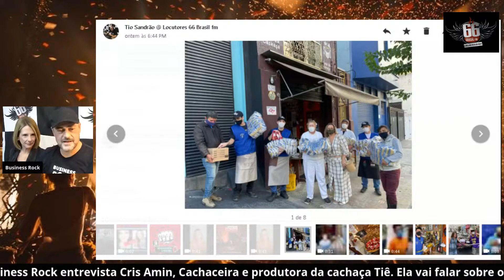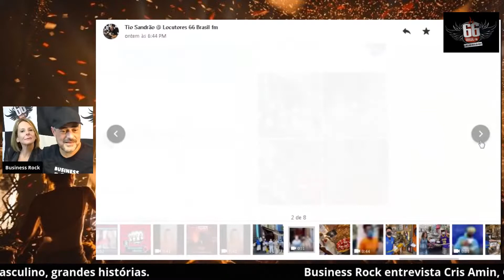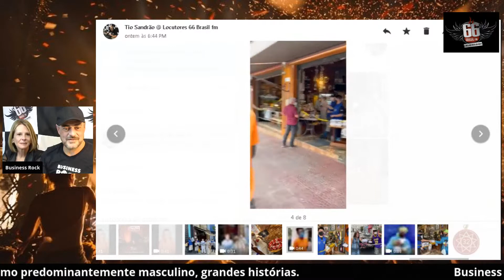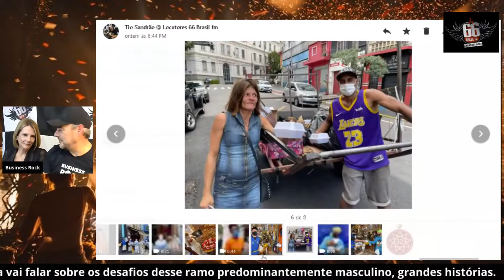Entrevista Cris Amin - Cachaça Tiê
Esta última terça-feira o Business Rock entrevistou Cris Amin, Cachaceira e produtora da cachaça Tiê.

 Ela nos falou sobre os desafios desse ramo predominantemente masculino, grandes histórias e também nos ensinou a degustar uma boa cachaça.

Business Rock 🤟🏻
O som do sucesso!